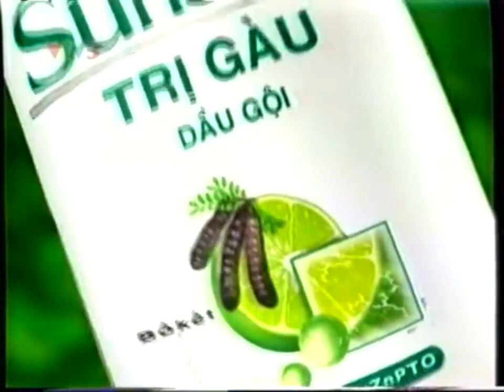Sunsilk Trị Gàu (Northern dialect ver.) 15s - Vietnam, 2001